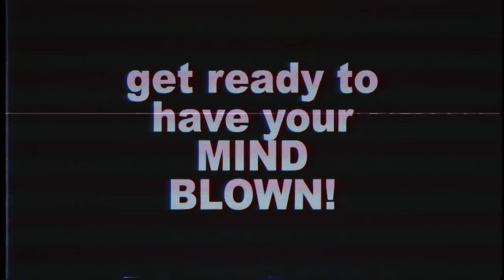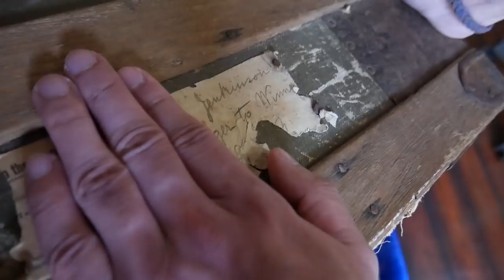We Found an Ancient TREASURE CHEST in My Basement and Its DEFINITELY HAUNTED.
We Find a crazy ancient REAL treasure chest inside my basement! This may lead to a treasure hunt with gold! CAN WE OPEN IT?!

Derek Gerard
Canada

that chest is definitely a part of the ways.